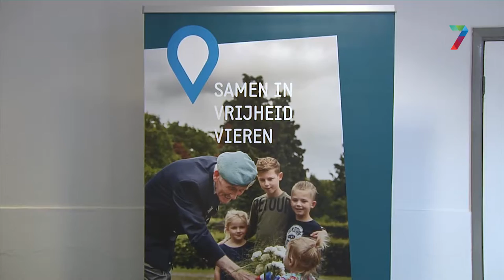Oorlogsverhalen herinnerd in Wijchen: "Straks zijn deze mensen er niet meer"